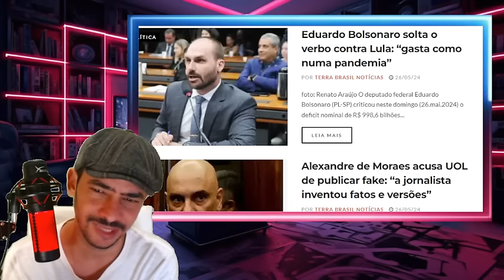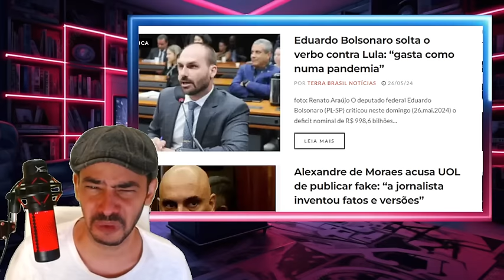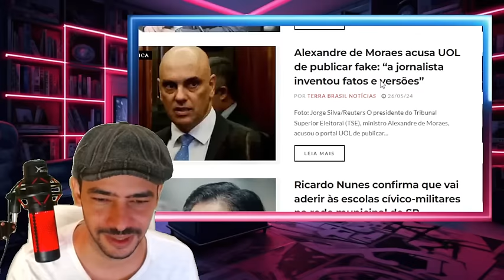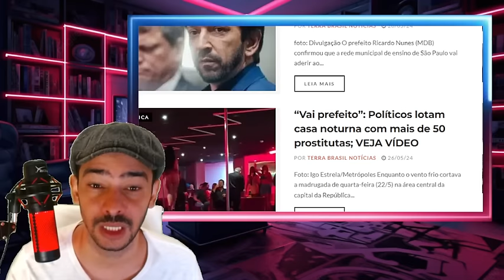URGENTISSIMO NOTICIA BOMBA JOGADA NO VENTILADOR GOVERNO E SUPREMO PERDIDOS